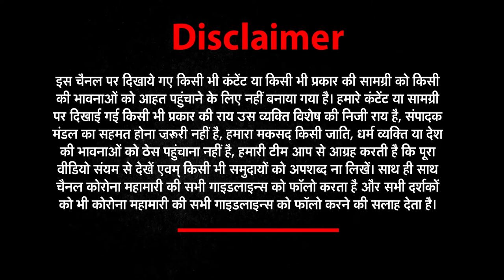उत्तराखंड (Uttarakhand) की हर खबर के लिए देंखे | News Uttarakhand NEWS World India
About This Video ►  News world india Uttarakhand is one of India's leading Hindi news channel and can be watched live on YouTube. News Uttarakhand news channel is a part of NI digital media pvt ltd.Topics such as politics, education, health, environment, economy, business, sports, and entertainment are covered by this channel. The channel gives nationwide coverage.